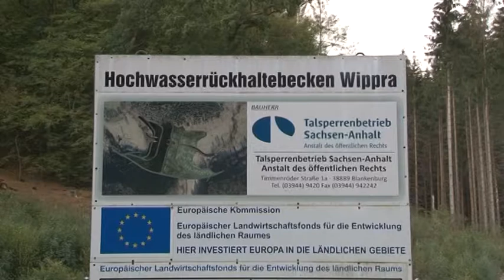PUNKTum Tag der offenen Tür Baustelle Hochwasserrückhaltebecken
Tag der offenen Tür Baustelle Hochwasserrückhaltebecken